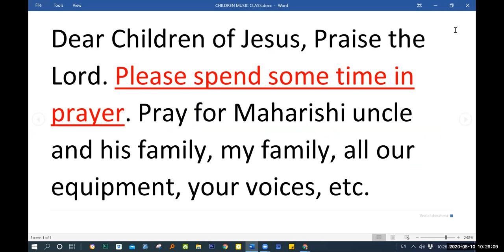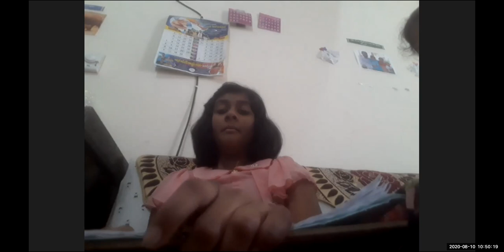#76 ~ CMC KIDS ZOOM CLASS ~ Dr K Maharishi's Christian Melodies ~ 10th AUG 2020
Praise the Lord !!! As so many children are interested to learn singing on Christian Faith, I started Free Online Music Classes for the Children from 18th, May, Monday 2020 through ZOOM App. I was so surprised to see the immense response from parents and children. If anybody wants to join ZOOM online classes, they can join any day from 10.00 am to 11.00 am, daily. General Online Classes will be from 8.30 pm onward. ZOOM ID: 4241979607 Password: 545488 I thank Pastor Shalem Israel garu, Director, Living Waters, Radio and Media Ministries, Visakhapatnam, for his initiation to conduct these classes for the Glory of God. Dr. K. Maharishi (Dr. John Christopher Kommalapudi) Founder Director Christian Music College Visakhapatnam India Mobile Nos: Dr. K. Maharishi : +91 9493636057